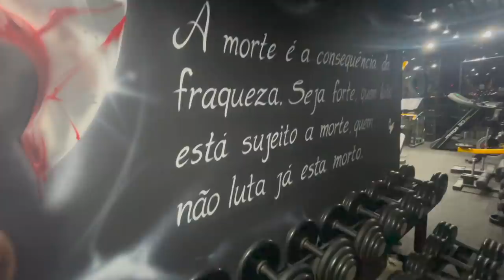ELA MOSTROU A TATUAGEM ESCONDIDA PRO OREIUDO